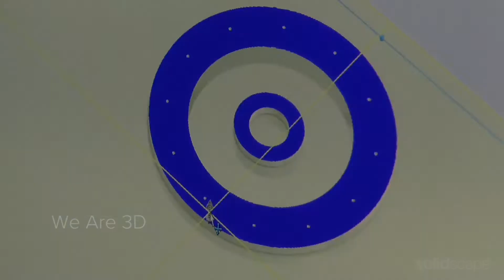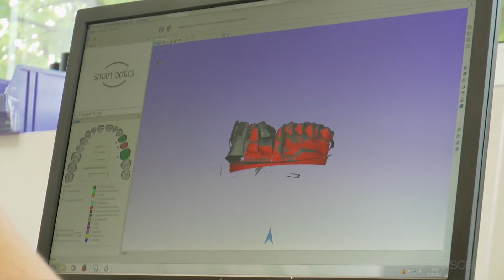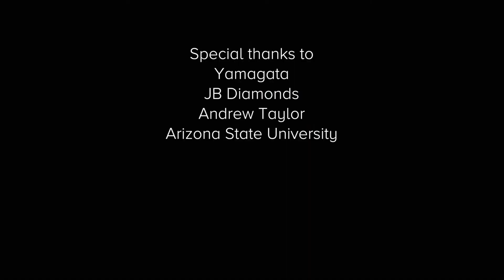From Mass Production to Mass Customization (We Are 3D Episode 4)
3D Printing now allows producing custom parts at mass production costs.  Solidscape’s President and CEO Fabio Esposito shares how once-too-expensive unique designs or short production runs using traditional methods are now possible with 3D printing and localized production support.

We Are 3D

Veteran 3D printing champion, Fabio Esposito, President and CEO of Solidscape, explores how today’s 3D printing ecosystem is transforming every major industry from aerospace and automotive, to consumer products, jewelry manufacturing, medical and advanced research. Traditional supply chain is being disrupted by the evolving ability to 3D print nearly anything, anywhere.